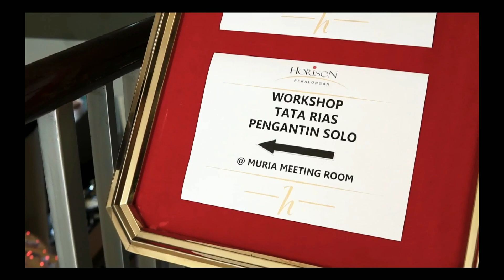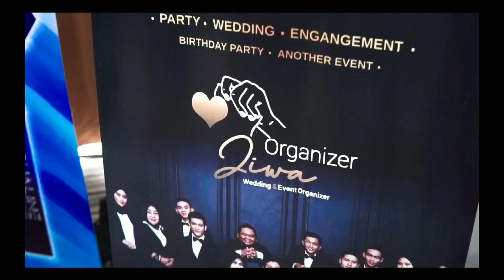Workshop TRP solo putri Ratna Najwa [ Ratna Hidayati ] x Jiwa Organizer 2020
Narasumber : @rnajwa
partner @rossisuccesswo
video @juliemuhamad
photo @wp_welcomeproject
catering @jiwacatering
vanue @hotelhorisonpekalongan
model @anitasilvia16
terimakasih juga kepada bapak wali kota pekalongan.